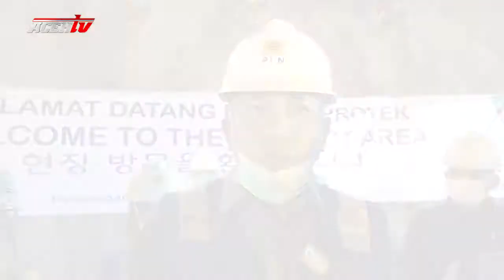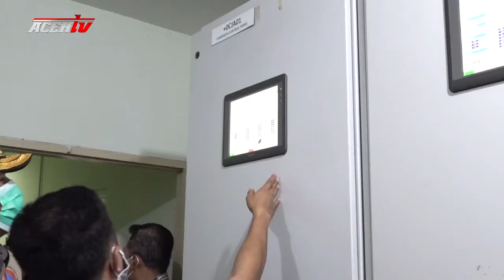GUBERNUR TINJAU PLTA KRUENG ISEP DAN PEUSANGAN